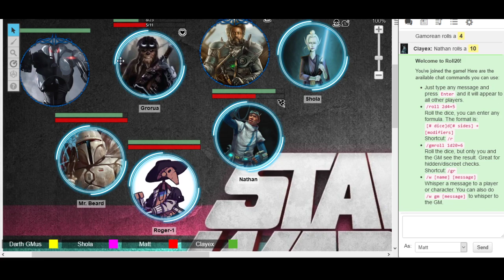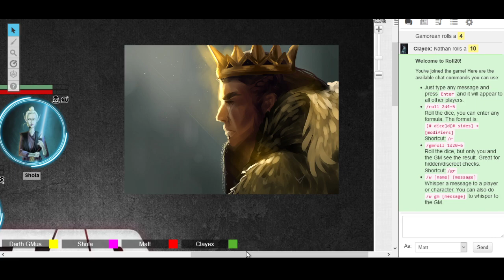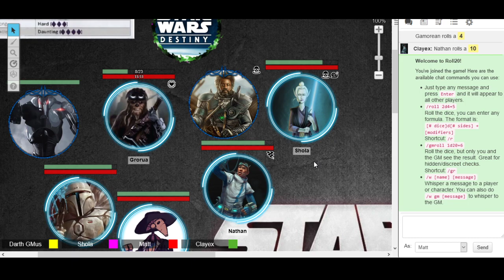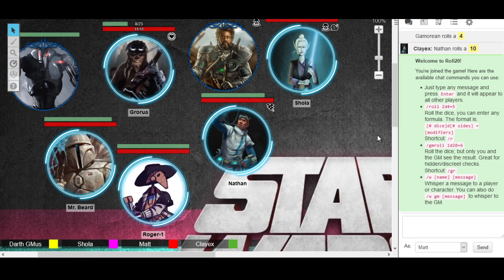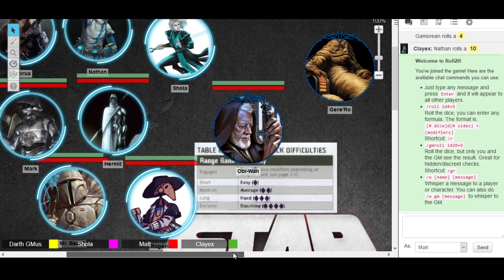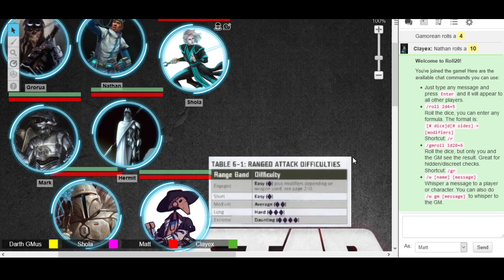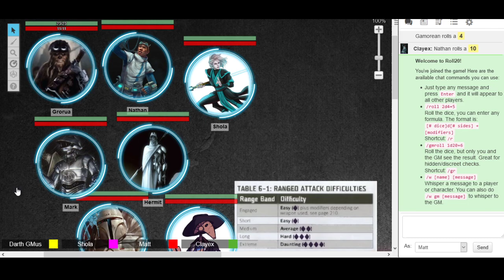Ozzie and Crew: Star Wars Table Top RPG #22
The King of the Legion comes forth!
Want to help the show? Keep spreading the word! Sharing links and up voting videos helps, as does comments.
And if you want the videos before the YouTube release, come join the stream channel!